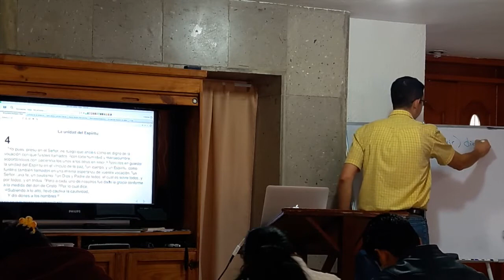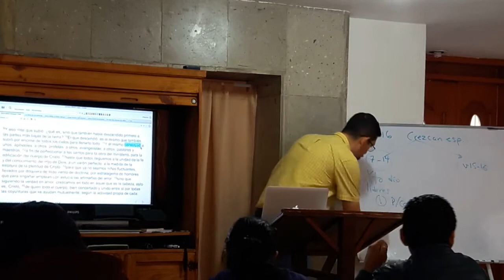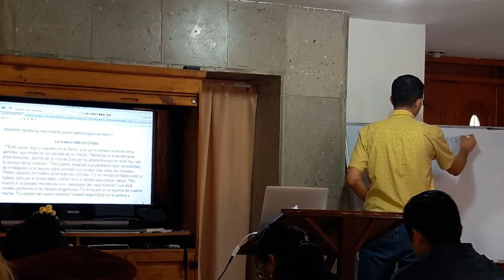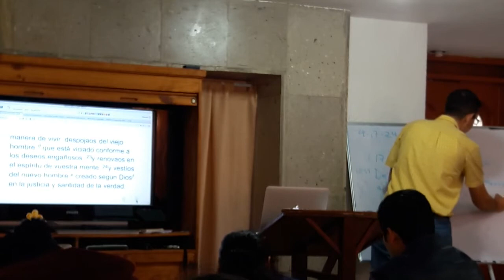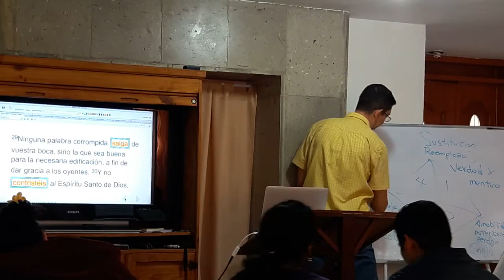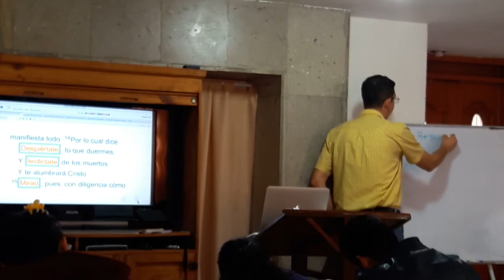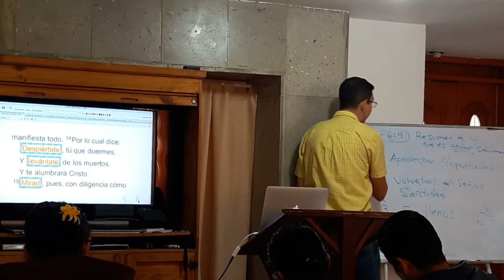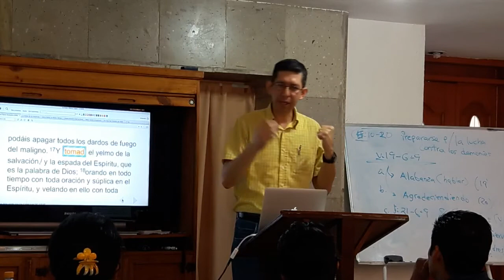Efesios 4-6. Responsabilidades del creyente en Cristo.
Estudio expositivo exegético de Efesios 4-6.